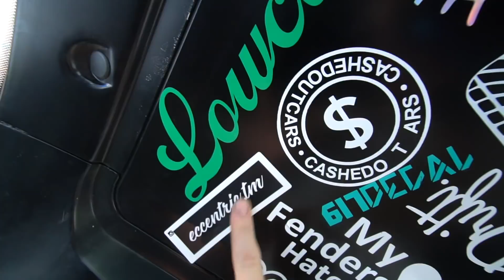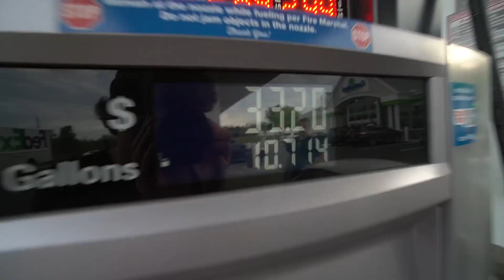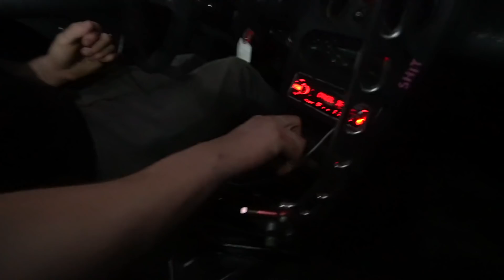I'M STRANDED IN THE MIDDLE OF NO WHERE!